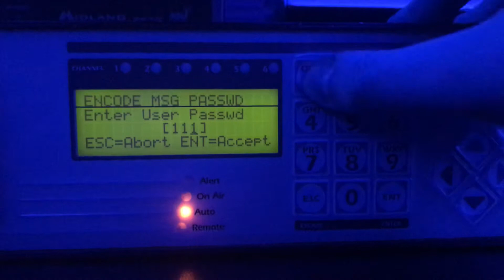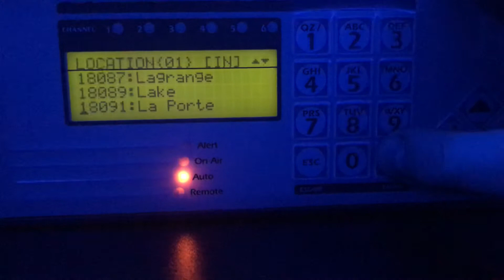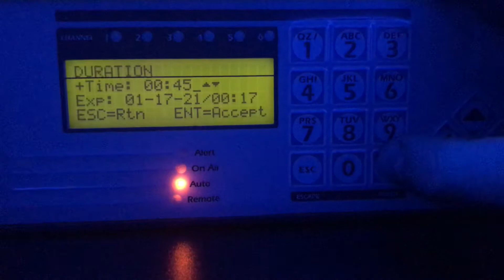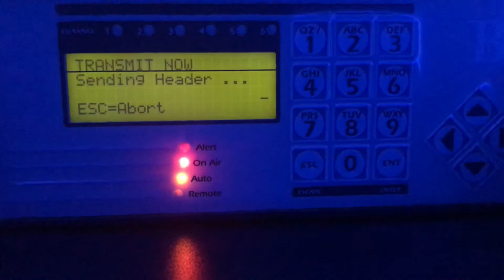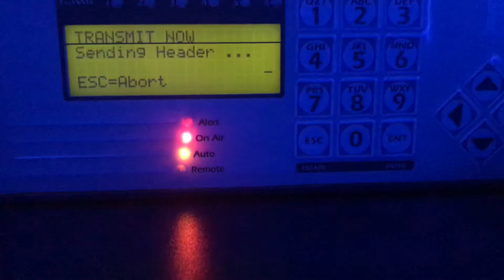Originating a Tornado Warning for My County on my Burk EAS Encoder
Unboxing Video coming out soon...